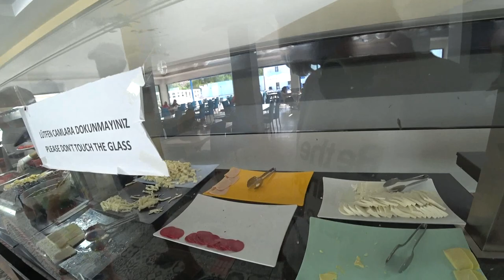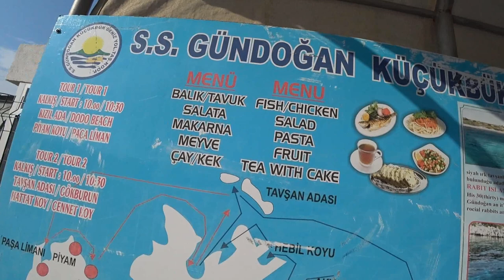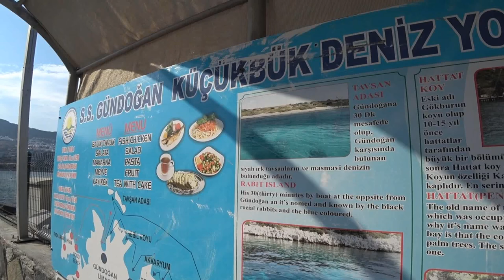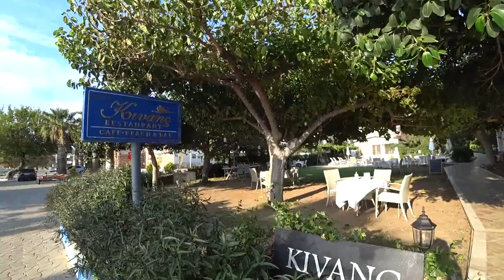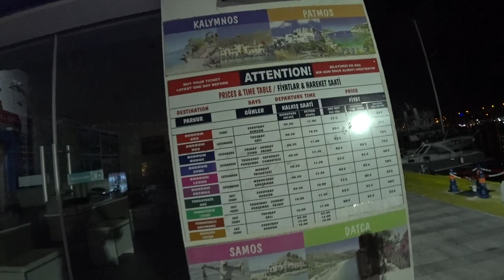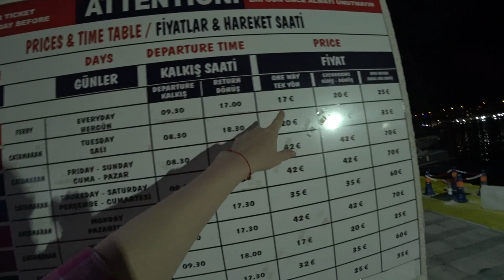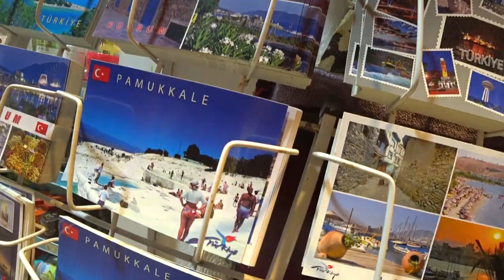Турция: ОТДЫХАЕМ В БОДРУМЕ. Стоит ли ехать? Все пляжи Бодрума. Ночной город и крепость Сентябрь 2020